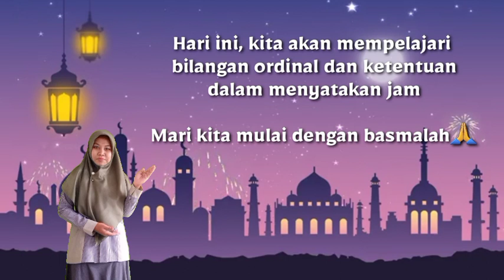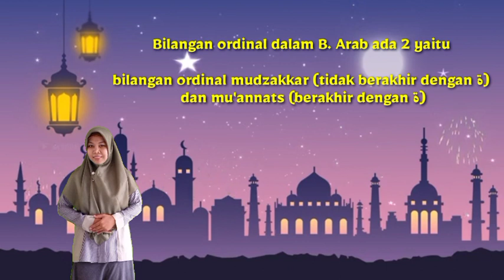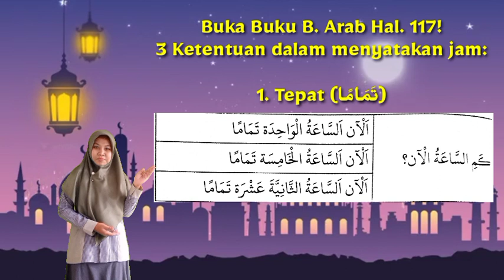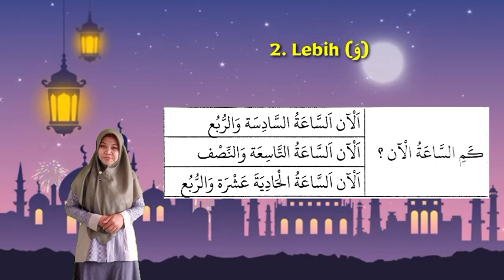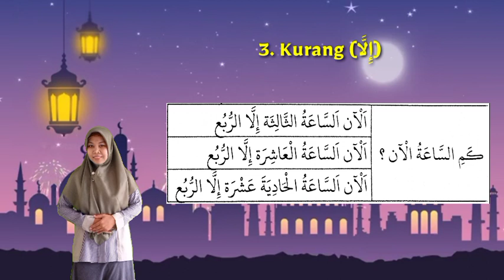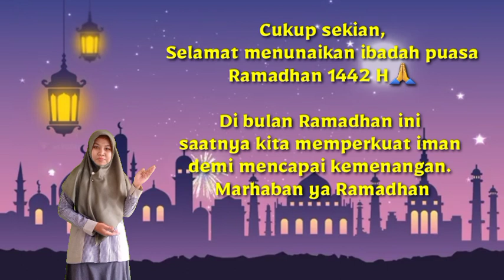Bahasa Arab Kelas 5 (Bilangan Ordinal dan Ketentuan dalam Menyatakan Jam)